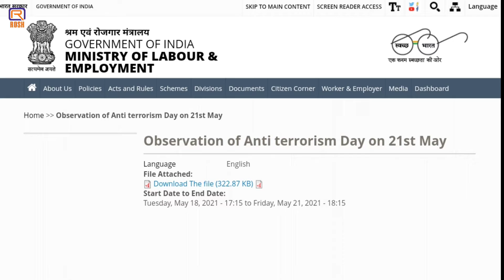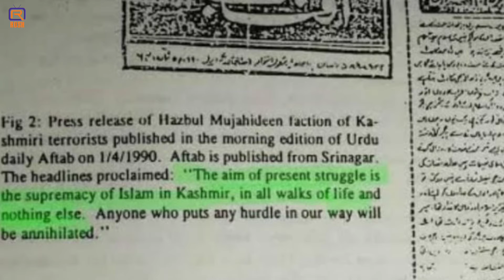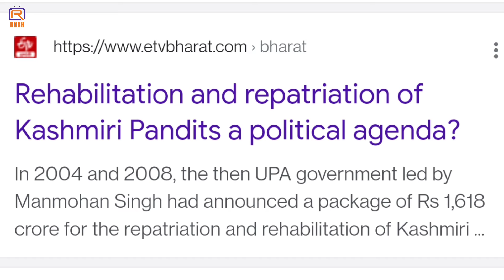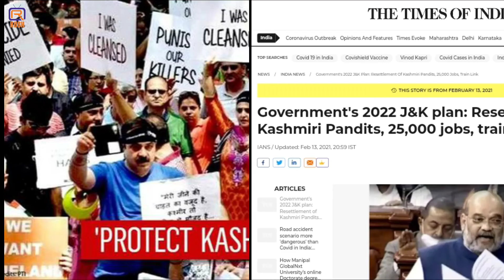Exodus of Kashmiri Pandits from valley | History of Kashmiri Pandits